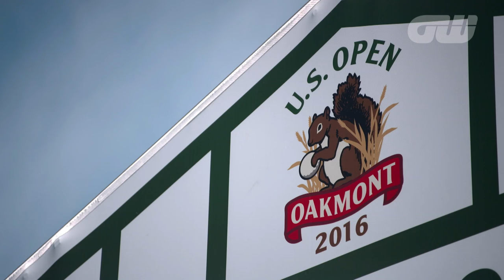David Duval on the Ryder Cup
At Oakmont we caught up with outspoken 2001 winner of The Open David Duval to discuss his experiences of playing in the Ryder Cup and USA’s chances of success at this year’s event